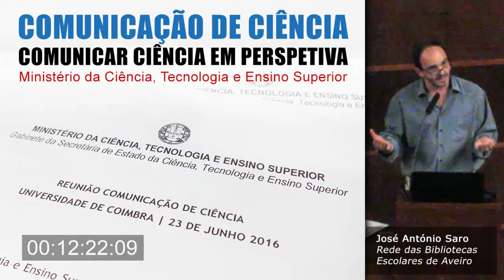José António Saro – As bibliotecas escolares alteraram o panorama das escolas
As bibliotecas escolares alteraram o panorama das escolas: José António Saro – Rede das Bibliotecas Escolares de Aveiro

Comunicação de Ciência – Comunicar Ciência em Perspetiva
23 de junho | Universidade de Coimbra
Ministério da Ciência, Tecnologia e Ensino Superior

José dos Santos Costa – Vivemos numa sociedade cada vez mais dependente da ciência e da tecnologia